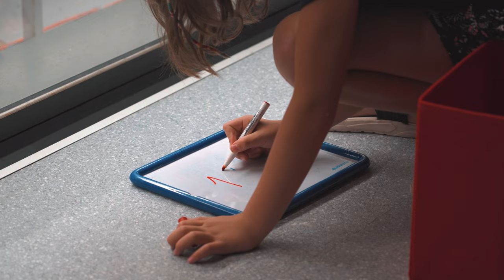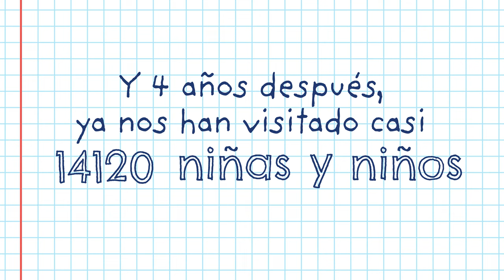SomosInvestigadoras Visitas de primaria al supercomputador MareNostrum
⛪🖥En el marco del programa SomosInvestigadoras, el BSC lleva a cabo las visitas al superordenador MareNostrum a aulas de tercero y cuarto de primaria, para explicar a los más pequeños qué son y para qué sirven los superordenadores, de forma lúdica y en femenino.

🔸Durante estas visitas, aptas para niños y niñas, el alumnado están constantemente rodeados de referentes femeninos. El objetivo de esta presencia ampliamente mayoritaria de mujeres alrededor del superordenador es hacerles llegar el mensaje que la tecnología es también cosa de mujeres.

🔸Son visitas gratuitas de dos horas de duración con ocho juegos para que los más pequeños aprendan qué es un superordenador, para qué sirve, quién lo utiliza así como algunos conceptos básicos del mundo de la supercomputación y el pensamiento computacional.

🔸De la mano de educadoras “científicas”, los alumnos entienden qué significa programar y dar instrucciones a un ordenador, juegan a simular el fondo marino y ponen a prueba las ventajas del cálculo en paralelo, que es el método que utilizan los superordenadores para obtener resultados de forma más rápida. También descubren la importancia de los datos para entender nuestro entorno, la conectividad y la eficiencia energética.